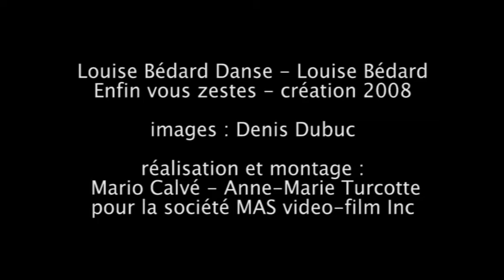louise bédard enfin vous zestes.mpg